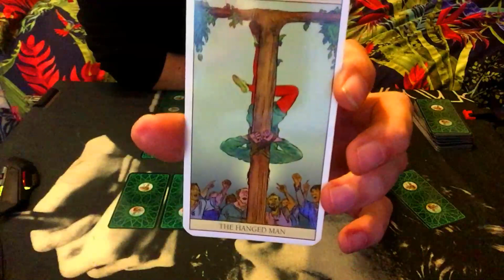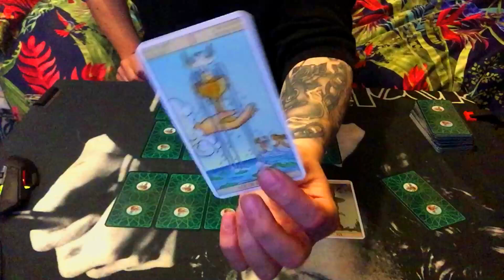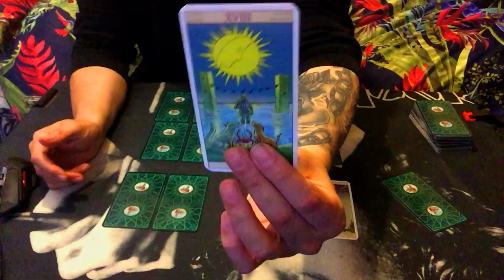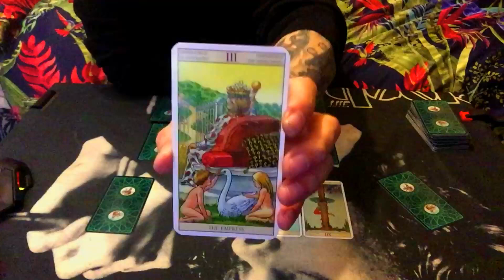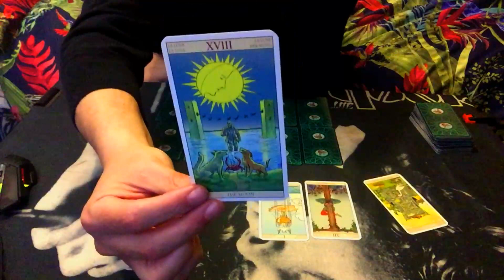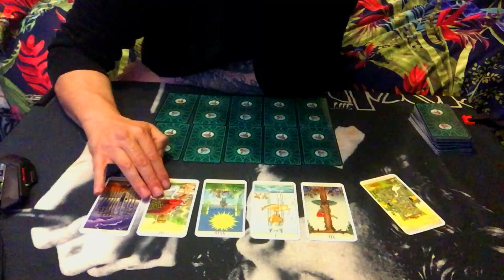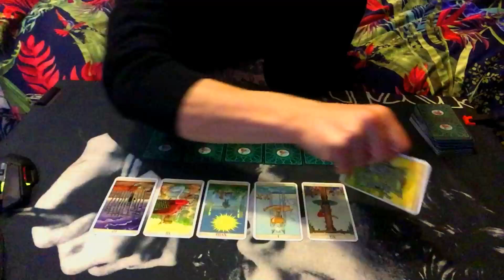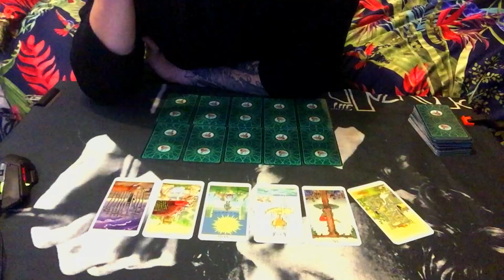LEO MAY FIRST HALF/STUCK FIGHTING A MILLION MILES & DOLLARS AWAY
VIMEO
(PLEASE NOTE THAT IF YOU GET ANY OF THE VIDEOS ON VIMEO I WILL NOT BE ABLE TO TELL YOU DID SO THANK YOU FOR YOUR PATRONAGE AND ENJOY!)
Owner & creator of
The soul mates sense8 karmic cluster bomb readings

So Please send me an email for availability/Pricing And all reading info on Skype Audio calls /Video recorded readings all subject to availability of time and i will reply back to you as soon as i can thank you.

2nd House Cusp Sagittarius
3rd House Cusp Capricorn
4th House cusp - Imum Coeli Aquarius
5th House Cusp Pisces
6th House cusp Aries
7th House cusp - Descendant Taurus
8th House cusp Gemini
9th House cusp Cancer
2nd House Cusp Sagittarius
10th House cusp - Midheaven Leo
11th House cusp Virgo
12th House cusp Libra